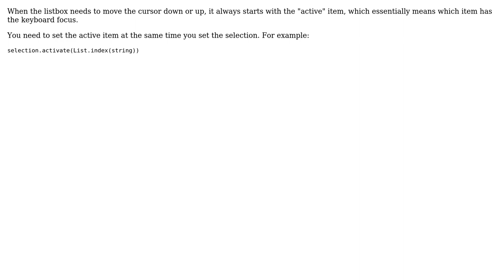Why does the "down" key behavior change in a Tkinter listbox after issuing selection_set and...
Why does the "down" key behavior change in a Tkinter listbox after issuing selection_set and selection_clear commands?

With thanks & praise to God, and with thanks to the many people who have made this project possible! | Content (except music & images) licensed under CC BY-SA | Music | Images & others | With thanks to user user2860797 user Bryan Oakley and the Stack Exchange Network Trademarks are property of their respective owners. You are responsible for your own actions.